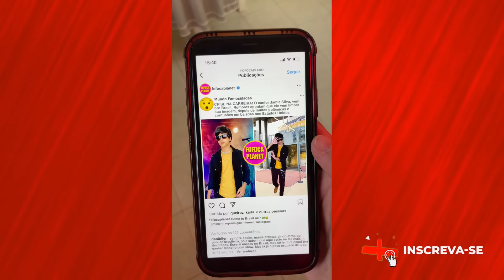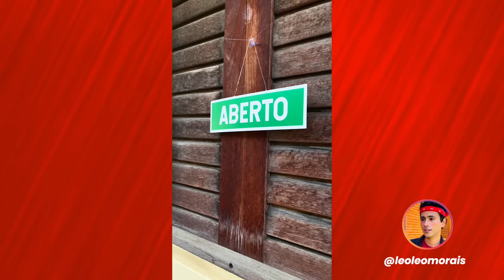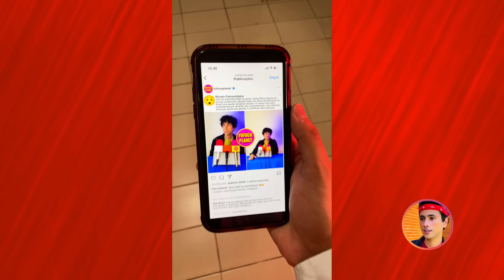Você é Igual a Mim (SÉRIE COMPLETA)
Todos os Episódios da série/ web série Você é Igual a Mim. Jamie Silva é um cantor famoso que se vê em situação complicada. Sua popularidade está em baixa devido ao seu comportamento rebelde. Já na Lanchonete Burger Bom, trabalha Samuca, um garçom tímido e gente boa. Mal sabiam eles que o destino iria unir esses dois que são muito parecidos. E pra quem você torceu nessa série? Assista aqui a série completa.